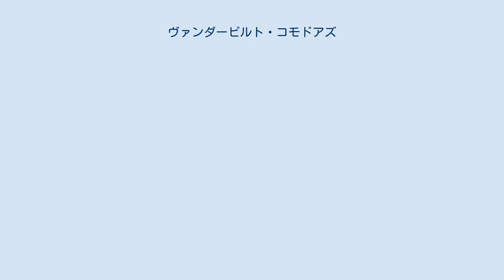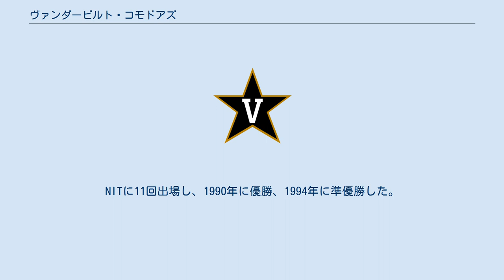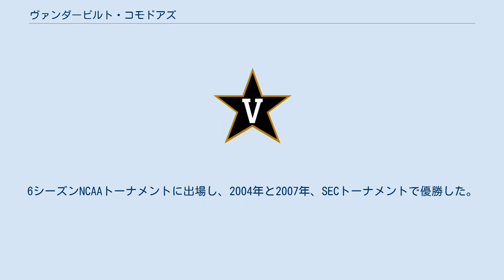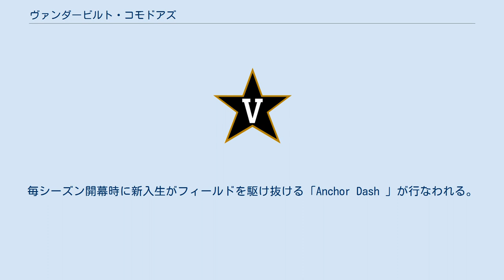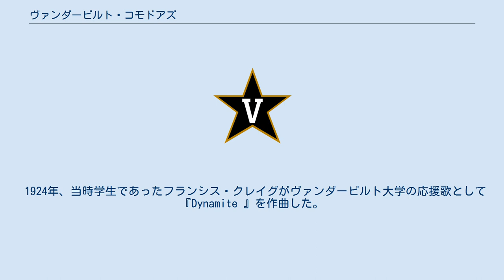ヴァンダービルト・コモドアズ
サウスイースタン・カンファレンス
ヴァンダービルト・コモドアズ (Vanderbilt Commodores ) は、アメリカ合衆国テネシー州ナッシュビルにあるヴァンダービルト大学のNCAAのスポーツ・チーム。
男子6チーム、女子10チームの計16チームがあり、うち14チームがサウスイースタン・カンファレンス(SEC)に属している。
女子ラクロス部はビッグ・イースト・カンファレンス、ボウリング部はサウスランド・ボウリング・リーグに属している ヴァンダービルト大学にはNCAAに認可された男子6チーム、女子10チームが存在する。
 † = ボウリング・チームはサウスランド・ボウリング・リーグに属している独立している ‡ = ラクロス・チームはビッグ・イースト・カンファレンスに属している 1886年、ヴァンダービルト大学野球部が公式に発足した。
カンファレンス内のライバルであったスワニーとの2試合で開始した。
試合数が増えるにつれて人気も上がり、1921年に初めて1シーズンで20勝し、サザン・カンファレンス決勝戦で優勝した。
1917年、1924年～1940年、1952年にナッシュビル・ヴォルズでコーチをしていたビル・シュワルツ監督がヴァンダービルトを全米に知らしめた。
シュワルツ監督のコモドアズは155勝112敗1引分で、ヴァンダービルト野球部史上3位に位置する。
1968年から1978年、ラリー・シュミトウが監督を務め、1971年、コモドアズは34勝19敗し、それ以降SECイースタン・ディヴィジョンで4年連続優勝した。
1973年と1974年、シュミトウはSECカンファレンスで年間監督賞を受賞した。
シュミトウは306勝252敗1引分でヴァンダービルト野球部史上2位に位置し、SECの選手20名をコーチし、うち14名がドラフト会議にかけられた。
 2003年よりティム・コービンが監督を務めており、ジェレミー・ソワーズ、デイヴィッド・プライス、ケイシー・ウエザーズ、ソニー・グレイ、ジェンスン・ルイス、ペドロ・アルバレスなどの選手を輩出して全米で有名になり、ヴァンダービルト大学野球部はコービン監督のもと大きな成功をおさめている。
2004年、NCAAスーパー・リージョナルズを突破し、『ベースボール・アメリカ』誌によると2005年のリクルーティングで全米トップとなり、2006年には再度NCAAに出場し、2007年、SECのレギュラー・シーズン、トーナメントで優勝した。
2007年、様々な投票でほぼ第1位を獲得し、NCAAトーナメントで第一シードを獲得した。
2011年、ランキング1位となり、SECレギュラー・シーズンで優勝した。
同年、NCAA第6シードとなり、リージョナル、スーパー・リージョナルと勝ち進み、ついに初めてカレッジ・ワールド・シリーズに出場した。
メジャーリーグベースボールに12名がドラフトされ、オーバーン大学の11名の記録を抜いてSEC史上最高となった。
 2014年、カレッジ・ワールド・シリーズで初優勝し、ヴァンダービルト大学男子スポーツ史上初の全米優勝となった。
 男子バスケットボール 1893年2月7日、バスケットボール部が創立され、ナッシュビルYMCA戦で9対6で勝ち、これが初の大学バスケットボールの試合となった。
1900年12月にW・D・ウェザーフォードが監督となりバスケットボールのチームが正式に組織されるまで数年かかった。
最初の公式試合はナッシュビルYMCAとの3試合とナッシュビル・アスレチック・クラブとの1試合であった。
同年、コモドアズはYMCAとの1試合目に負けたが、この年の成績は2勝2敗となった。
1948年から1958年、1960年から1961年、ボブ・ポークが初のフルタイムのバスケットボール監督に就任し、最初の現代的なバスケットボール・チームとなった。
ポーク時代、初のスポーツ奨学生ビリー・ジョー・アドコックをリクルートし、のちにヴァンダービルト大学初の全米チーム選手となった。
1982年から1989年、ヴァンダービルト大学はC・M・ニュートンを監督に迎え、チームをさらに強くした。
スコット・ドラウド、バリー・ブッカー、バリー・ゴウエンが所属するニュートンの「爆弾チーム」による爆発的攻撃で高得点を打ち出した。
1988年、NCAA男子バスケットボールトーナメントの上位16チームに残り、ウィル・パデューがSEC選手賞を受賞した。
ニュート...